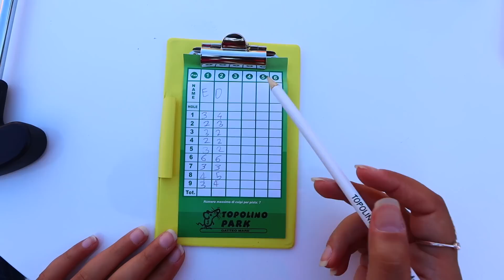GIOCHIAMO AL MINI GOLF GIGANTE CON LA BUCA SBAGLIATA ED ERICK SI FA MALE!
Erick e Dominick nel nuovo video di oggi dei DinsiemE giochiamo al mini golf gigante con la buca sbagliata del parco giochi contro il Dottor Timoti ma Erick si fa male! In questa challenge dobbiamo riuscire a vincere in 9 percorsi misteriosi, dobbiamo trovare gli indizi del percorso misterioso in nove buche! Siamo stati nel parco di divertimenti quando Erick è dentro la macchina del gancio gigante con i premi e devo vincerlo contro il Dottor Timoti come nei giochi a premi! Dopo ogni gioco nella vita reale, il Dottor Timoti ci sfida a questa 24 ore challenge e proviamo il golf per la prima volta! Siamo bravi negli sport ma Erick è caduto e si è fatto male al piede e all’occhio per colpa di una pallina! Giochiamo ai videogiochi di Roblox e Minecraft ma stavolta dobbiamo vincere la sfida dopo che viviamo 24 ore dentro una sala giochi nel video mai giocare nella sala giochi abbandonata da soli e quando apriamo un parco giochi gigante in casa nostra nella vita reale! È importante non scegliere la pallina sbagliata perché potresti perdere la sfida!

È arrivata la nostra nuova linea per la scuola 2022/2023 in collaborazione con Seven! 📚✏️⭐️
Puoi trovare a questo link tutti i nuovi zaini dei DinsiemE, i diari e gli accessori

📖 📚 🌟 🌟 CLICCA QUI PER IL NUOVO LIBRO

Guarda tutti i video, i film e gli episodi dei DinsiemE in italiano completi dei DinsiemE sul canale ufficiale. 🥏🏓 Per altri video di Erick e Dominick, per altre challenge al mare dei DinsiemE e per ogni gioco nella vita reale dei DinsiemE puoi seguire tutti gli altri canali:

00:00 Erick si fa male al mini golf gigante
00:17 Viviamo 24 ore nel mini golf della sala giochi
00:58 Dominick gioca al mini golf per la prima volta
01:35 Inizia la sfida del golf nel parco divertimenti
01:50 Tour del parco del mini golf
02:07 Non scegliere la pallina sbagliata
02:36 Erick lancia la palla per vincere 1000 euro
03:54 Erick sbaglia e non trova la palla da lanciare
05:27 L’ultimo che fa buca vince contro il Dottor Timoti
06:00 Scaliamo la montagna nel gioco nella vita reale
08:04 Erick inciampa e si fa male al piede
10:18 Erick cade mentre fa la caccia al tesoro con la pallina
11:18 Erick si fa male all’occhio e piange per andare in ospedale
15:20 Scopriamo il tunnel sottoterra sotterraneo nascosto nel parco giochi